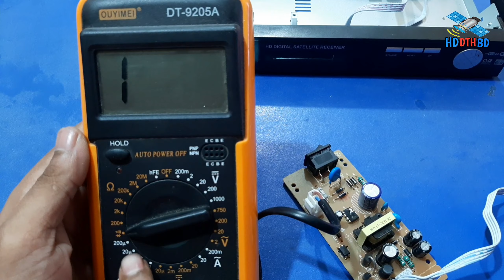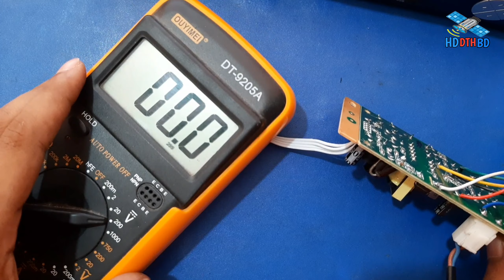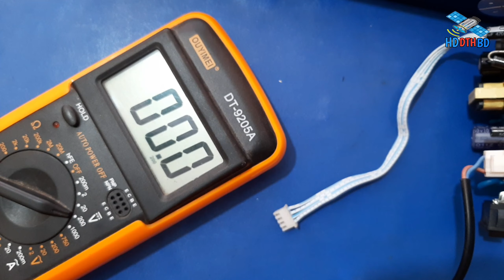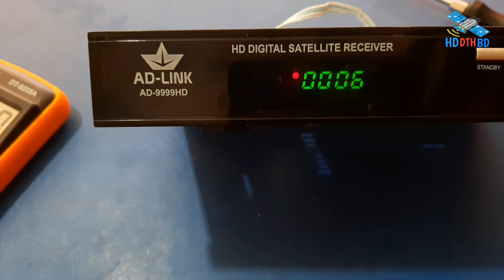রিসিভারের পাওয়ার বোর্ড সমস্যা সমাধান | Adlinke ad9999 hd receiver power bod folt | Reciver power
--‐ online social link
রিসিভার এর আপডেট সফটওয়্যার পাওয়ার জন্য আমাদের ফেসবুক গ্রুপে যুক্ত হয়ে নিন।

রিসিভারের সফটওয়্যার এবং হার্ডওয়্যার এর সমস্যা                         সমাধানের জন্য যোগাযোগ করুন
      ●নাম:আল আমিন
      ●ঠিকানা:গোসাইরহাট থানা
       ●জেলা:শরীয়তপুর